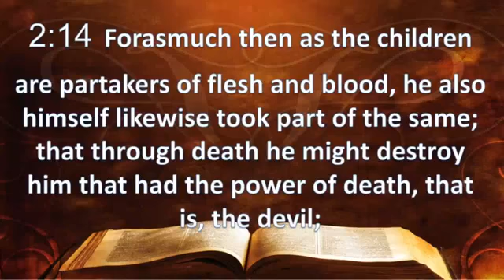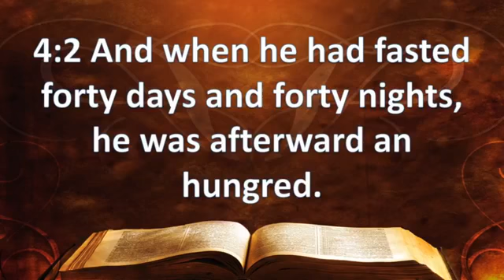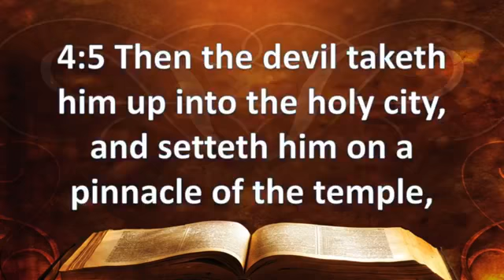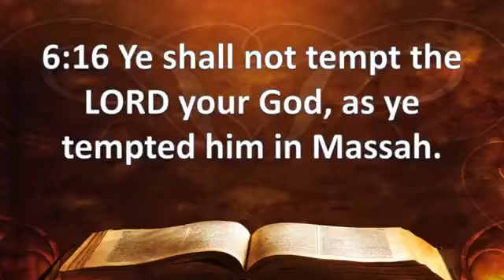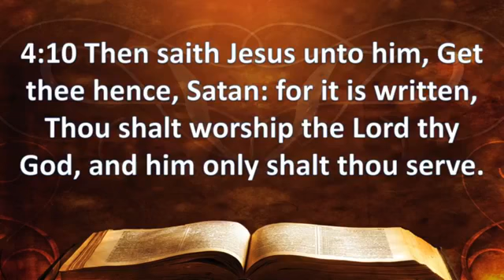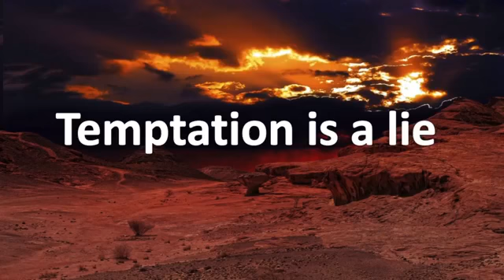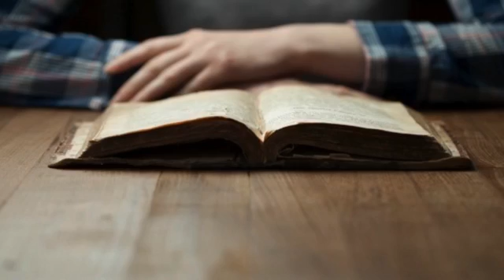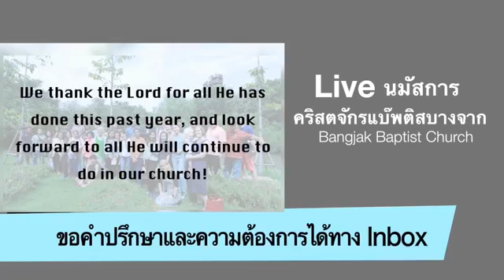Letters in Red Part 3 08/23/20